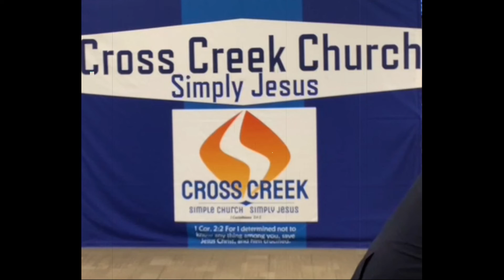Sunday Highlight: FAITH IS